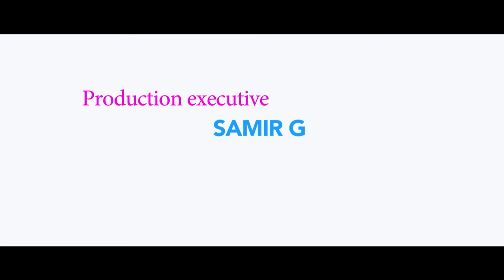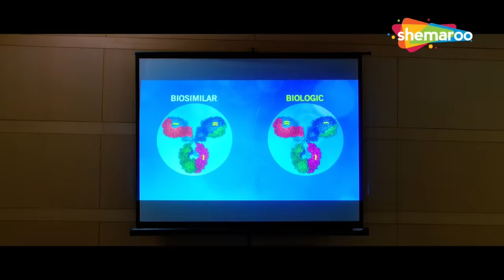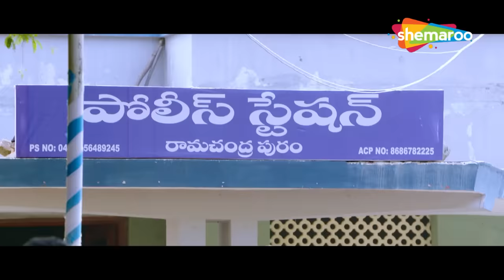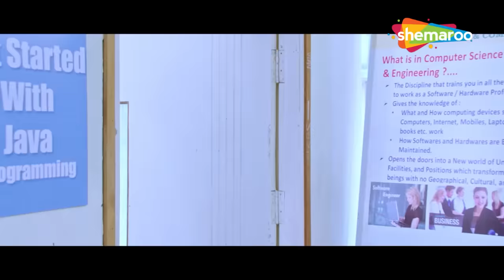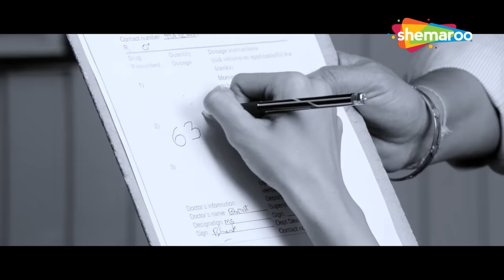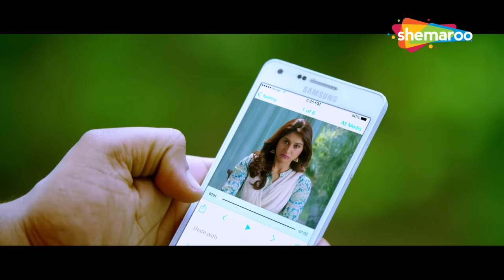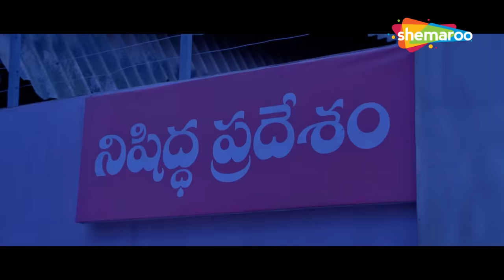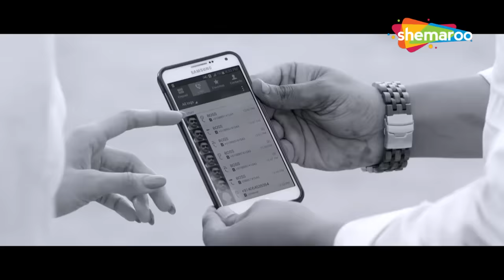SOUTH KI SUPERHIT HINDI DUBBED MOVIE | Ek Shoorveer Shaurya | Manchu Manoj | Regina | Prakash Raj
When someone tries to kill Netra, her lover, Shourya, gets suspected of committing the crime. Shourya tries to prove his innocence, but everything changes after Netra is declared dead in the hospital.

जब कोई नेत्रा को मारने की कोशिश करता है, तो उसके प्रेमी शौर्य पर अपराध करने का शक होता है। शौर्य अपनी बेगुनाही साबित करने की कोशिश करता है, लेकिन अस्पताल में नेत्रा के मृत घोषित होने के बाद सब कुछ बदल जाता है।

Movie -  Ek Shoorveer Shaurya
Starring - Manchu Manoj, Regina, Prakash Raj
Directed by - K. Dasaradh
Produced by - Malkapuram Shivakumar